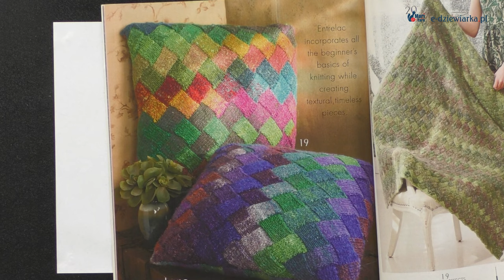Najlepsze włóczki na entrelac - 154 odc. e-dziewiarka TV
W tym filmie opowiem Wam o włóczkach z oferty e-dziewiarka.pl, które najlepiej sprawdzą się do dzianin wykonanych techniką entrelac.
Przedstawię różne rodzaje włóczek, omówię ich właściwości i pokażę, jak pięknie układają się w tym wzorze.
Jeśli szukacie idealnej włóczki do swoich projektów entrelac, koniecznie obejrzyjcie ten film!